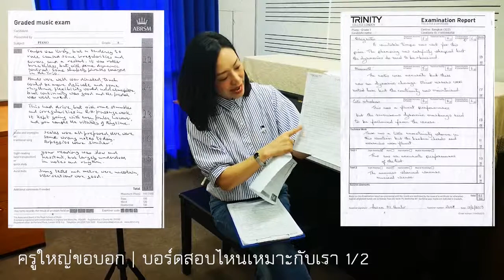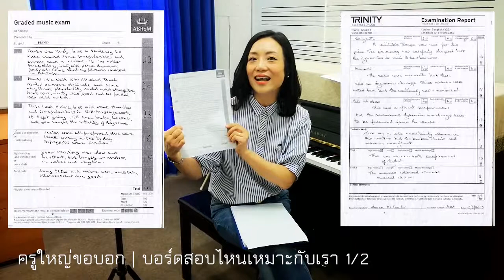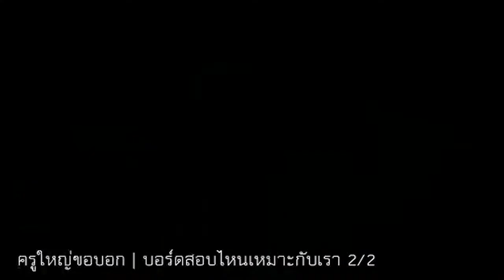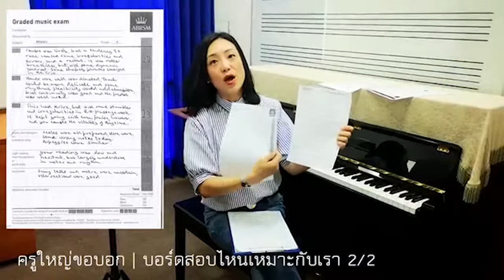บอร์ดสอบไหนเหมาะกับเรา